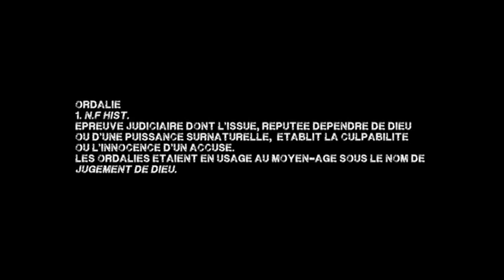ORDALIE Teaser (version courte)/Thomas Chopin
Direction/Chorégraphie : Thomas Chopin
Dramaturge associé : Vincent Poymiro
Créée en collaboration et interprété par :
Benoît Armange, Anne-Sophie Gabert, Yoann Hourcade, Guillaume Mitonneau et Simon Tanguy                                                         Création lumière et régie : Vincent Toppino/                                                                           Son : Gaspard Guilbert
Photos : Antonin Etard
Captation : Adrien Coché
Graphisme : Camille Morin, Arnaud Barthélémy

Production : L’infini Turbulent
Co-Production : Journées Danse Dense
          Groupe Geste(s)/DGCA
Ce projet a obtenu le 1er prix des Plateaux du Groupe Geste(s) avec l’aide du Ministère de la Culture et de la Communication.

Accompagnement : Journées Danse Dense
Représentations:
27-28 Mars 2015/Théâtre Berthelot/ Journées Danse Dense
27- Mars 2014/Théâtre Berthelot/ Journées Danse Dense
7 Février 2014/Centre Culturel Aragon Triolet/Orly
31 Janvier et 1er Février 2014/Théâtre Le Samovar/Bagnolet
23 Octobre 2013/PSO/Journées Danse Dense/Studio Klap/Marseille

Accueil studio:
CDC Le Gymnase Roubaix Nord Pas-de-Calais
CDC L'Echangeur/Picardie/Fère-en-Tardenois
CDC La Briqueterie/Val de Marne/Vitry s/Seine
Théâtre Le Samovar/Le Tapis Vert
Cie L’Astrakan-Daniel Larrieu
Les Anciennes cuisines de Ville Evrard/Vertical Détour